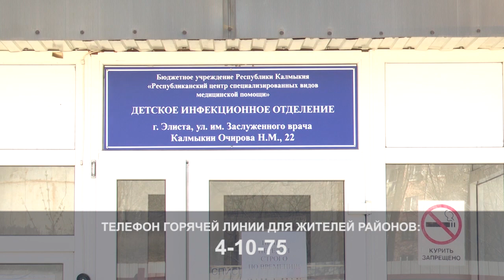НОВОСТИ КАЛМЫКИИ НА 25 03 2020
1. Самоизоляция и «повышенная готовность». Что делать тем, кто возвращается в Калмыкию из стран с коронавирусом?

2. Первое назначение одного из победителей конкурса «Лидеры Калмыкии. Наталья Аккай стала директором государственного театра танца «Ойраты».

3. В русском театре драмы и комедии продолжается капитальный ремонт. Какие работы проведены на сегодняшний день, расскажем в нашем выпуске